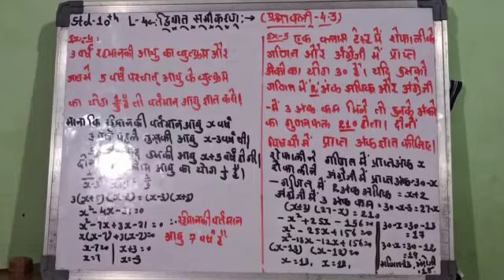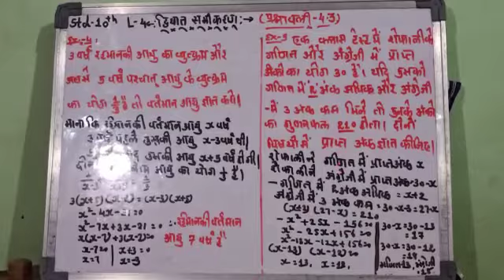Std 10th - sub. Maths - lesson 4 - द्विघात समीकरण - video 7